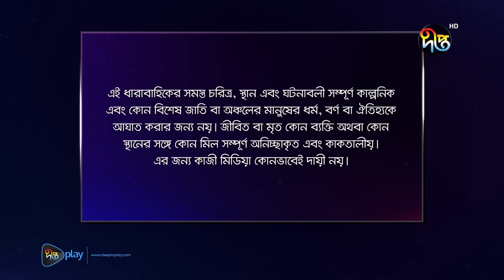Joba | জবা | EP 370 | Dolly Johur | Rezmin Satu | Sohan Khan | Bangla Natok 2024 | DeeptoTV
ধারাবাহিক নাটক "জবা", দেখবেন  প্রতিদিন সন্ধ্যা ৭ টা ৩০ মিনিটে দীপ্ত টিভিতে এবং @deeptoplay   ওটিটি প্ল্যাটফর্মে..